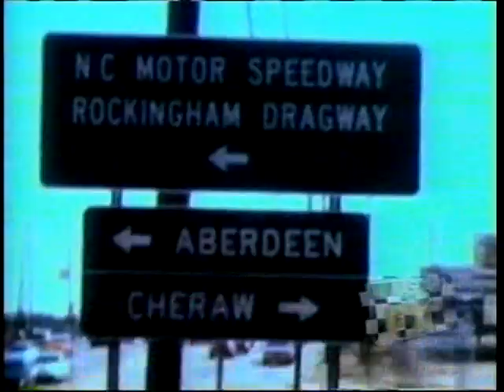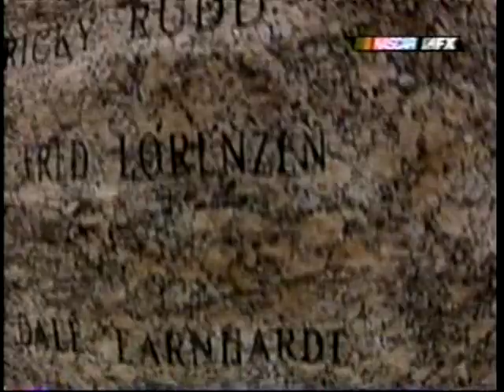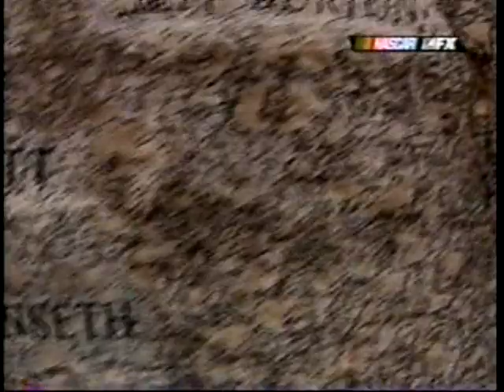2004 NBS Goody's Headache Powder 200 [1/9] (Pre Race)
North Carolina Speedway

Credit to FX.